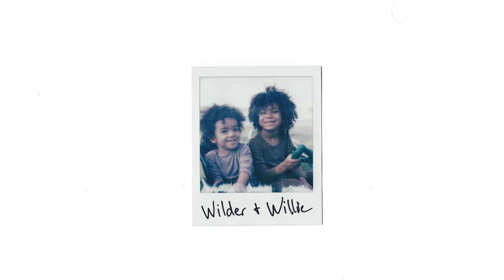Polaroid SX-70 - Silently Shooting with a 50 Year Old Camera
Polaroid SX-70 is a classic camera. I picked up this Polaroid SX-70 Model 3 at a thrift store, grabbed some film from amazon, and went out to shoot. The SX-70 has been a blast so far. Come along with me as I try to take photos with this 50-year-old camera. This old camera for me really embodies what it means to be an essentialist. Taking my time, slowing down, and being more intent.

Gear I Use And Love
Film For Your SX-70
Camera- Sony A7iii
Lav Mic
Sigma Art 35 mm
ND Filter